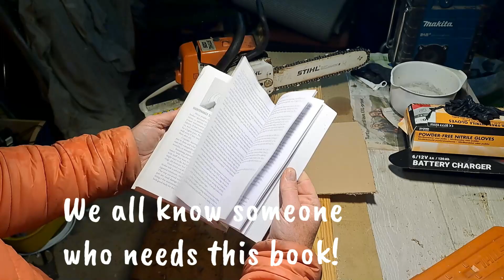How to be Handy book trailer...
Thought I'd try and cobble together a little book 'trailer' to see how it looks. The only way is up, right?

Book is available everywhere, just google the name, or head over to amazon

Feel free to have a look or share :-)